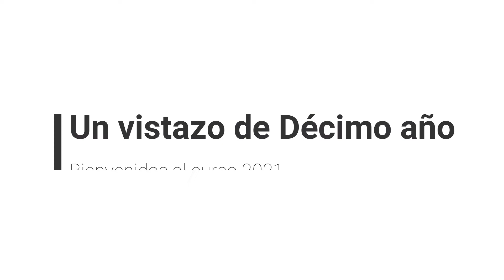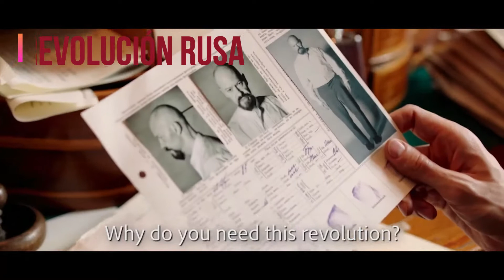Trailer 4 10mo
Vídeo elaborado sin fines de lucro.
Material hecho con el fin de presentar las clases de Estudios Sociales.
Bienvenidos chicos